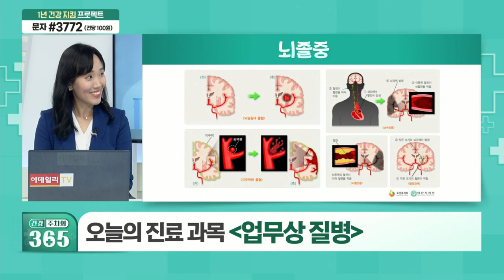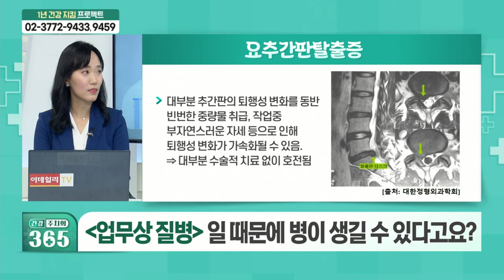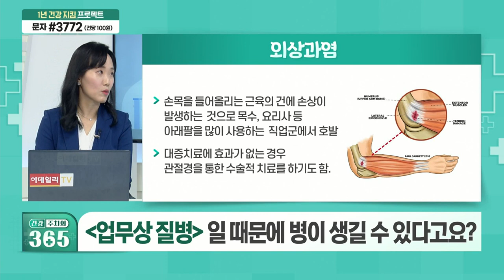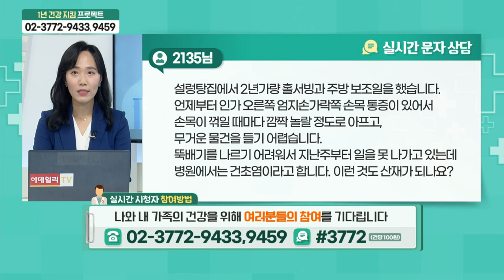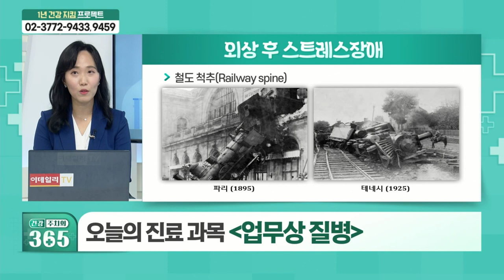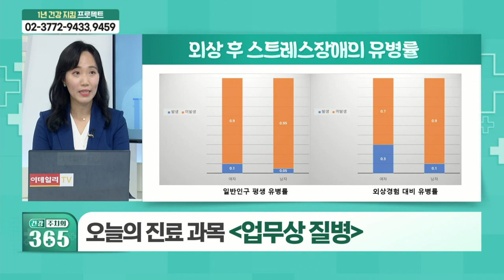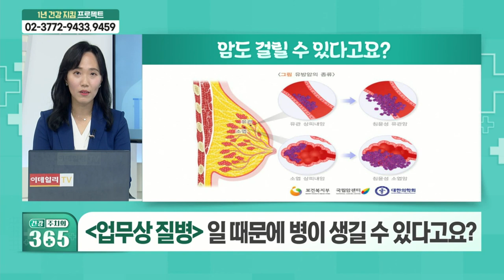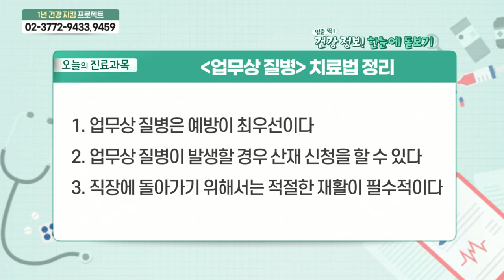업무상 질병_오늘의 진료과목 (20210619)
# 업무상 질병